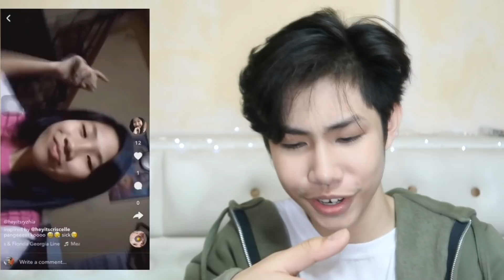RECREATING MY 12 YEAR OLD SISTER'S CRINGEY MUSICALLYS (GRABE HUHU PETMALU) | RenielReyesTV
HEY GUYS! ITS ME RENIEL REYES AT NAG BABALIK AKO SA BAGONG VIDEO NA RECREATING MY 12 YEAR OLD SISTER'S CRINGEY MUSICALLYS (GRABE HUHU PETMALU) | RenielReyesTV SANA GUYS NAGUSTUHAN NYO AT KUNG DIPA KAYO NAKA SUBSCRIBE SA YT CHANNEL KO MAG SUBSCRIBE NA KAYO PARA MA UPDATE KAYO AT GUYS BIGYAN NYO KO NG PINAKA MALAKI NYO THUMBSUP DONT FORGET GUYS SPREAD THE LOVE

ARE YOU A SOLID SUPPORTER OF MINE JUST ADD ME ON FACEBOOK " AND JUST MESSAGE ME IF YOU WANT TO JOIN OUR OFFICIAL GROUPCHAT OR COMMENT YOUR FB ACC

LAST VID: | | | |
LET'S BE FRIENDS V VVV
MUSICAL.LY: @HEYITS_RSR
VLOG CHANNEL: RENIEL'S VLOGZ

EQUIPMENTS:
CAMERA: CANON 600D/ CANON G7X MII

FAQ:
NAME: RENIEL REYES
AGE: 15 Y/O
BIRTHDAY: JAN 25, 2003

THINK POSITIVE AND MAKE LOVE NOT WAR - RR -